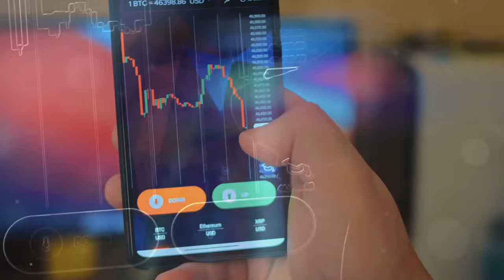Countries with Zero Crypto Taxes! 🌍💸